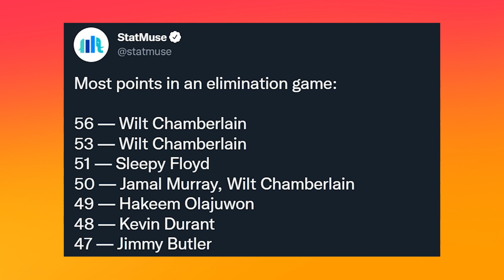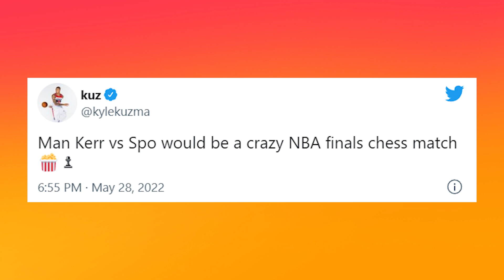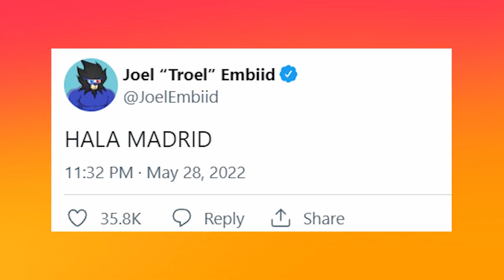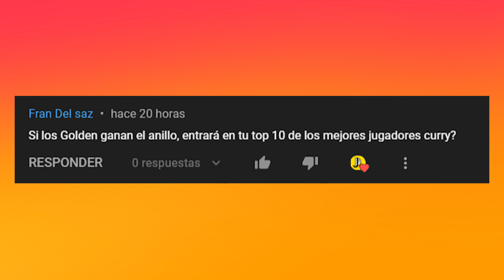LO TRASPASAN? CELTICS vs HEAT, WARRIORS Y CURRY ESPERAN RIVAL!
Celtics de Tatum y Heat con Butler buscan ganar el Game 7 de los Playoffs NBA 2022 para jugar la Final contra los Warriors de Curry. Novedades en el mercado de traspasos con Irving, Westbrook y Simmons. Rumores de fichajes, predicciones sobre LeBron y el futuro de Jokic. Gobert podría ir a Nets y te comento todas las noticias NBA